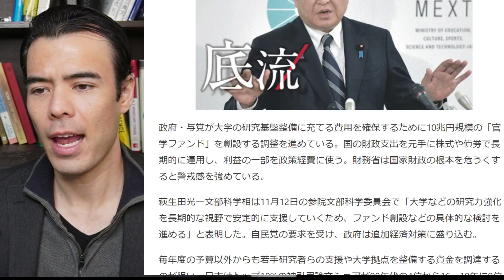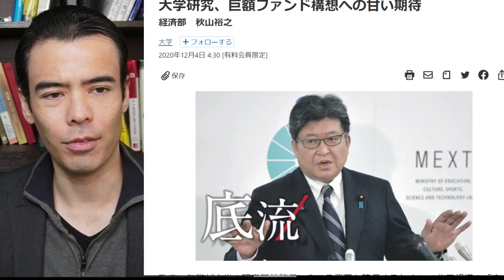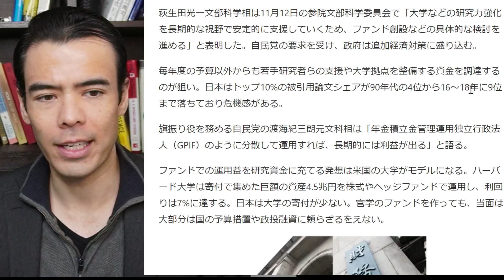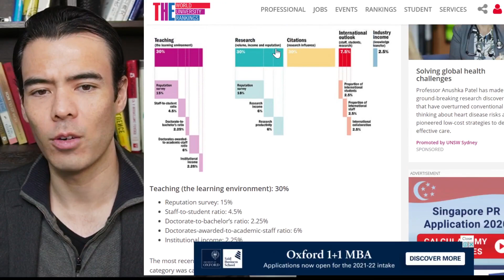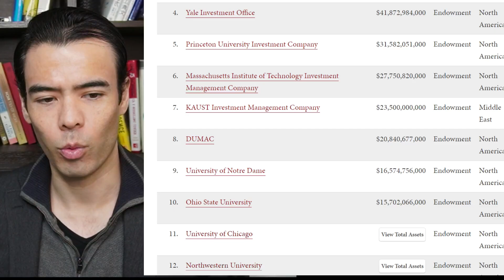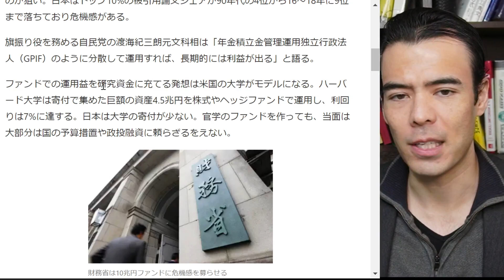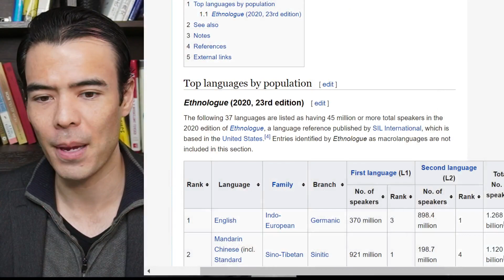Your Life will Improve by doing THIS? A Message to Japan